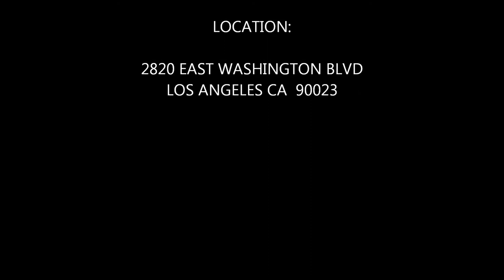MT-40 Table Top Marinating Vacuum Tumbler Brine Turkey Demo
35 lb capacity
 Stainless steel drum
 Clear lid
 Vacuum pump with liquid trap

 Control panel:
 Vacuum gauge
 Inverter
 Mix/Off/Vac switch
 Timer

 Electrical: 110 V / 60 Hz / 1 Ø, 5 amps
 Vacuum pump capacity: 6 m³/h
 O/A dims: 27 L x 22 W x 21" H (680 x 575 x 525mm)

 Great for marinating products for restaurants, deli, meat market, etc.